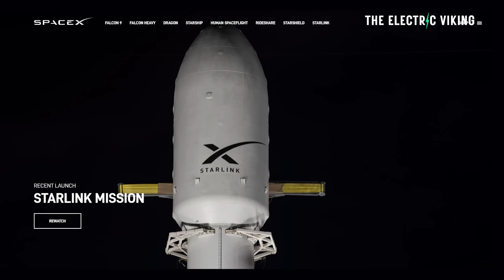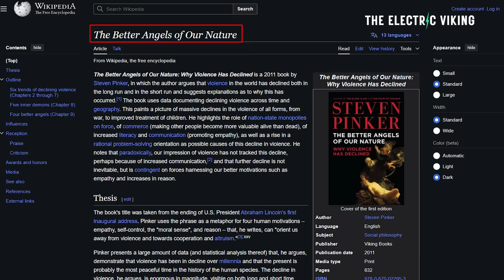Elon Musk's Real Power: More Influence than Any President?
Episode No. 6: Elon Musk's Real Power: More Influence than Any President?